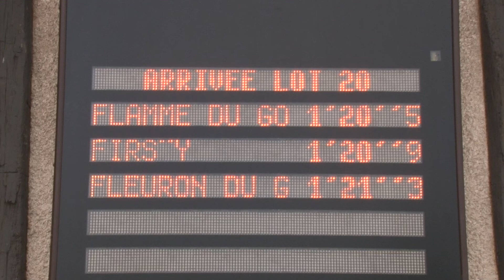Qualifications LOT 20 Grosbois 16 06 2017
Flamme du Goutier – par Ready Cash – ent : Thierry Duvaldestin – 1'20"5
Firsty – par Timoko – ent : Emile Fournigault – 1'20"9